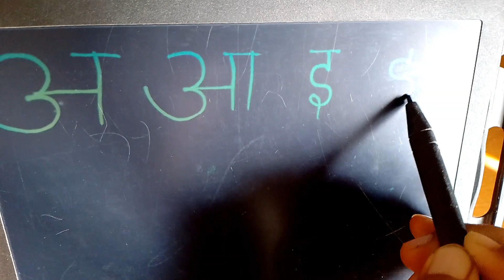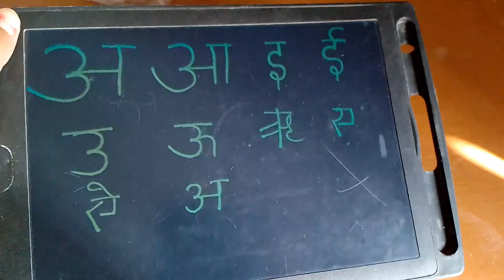Learn Hindi vowels,swar,chota ,bada aa , अ आ इ ई ,एबीसीडी ,abcd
wovels,swar